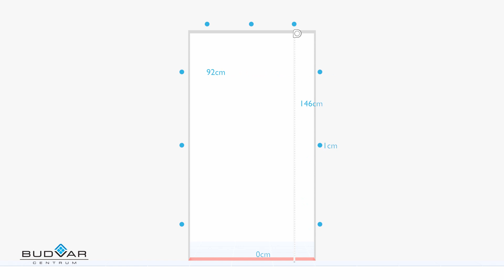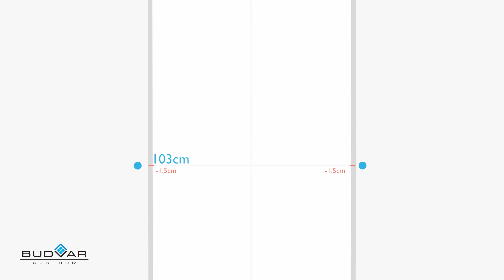Jak zmierzyć drzwi wejściowe? | Porady Budvar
Chcemy dzielić się z Tobą naszą wiedzą. Przygotowaliśmy dla Ciebie prosty film instruktażowy, który pomoże Ci prawidłowo zmierzyć otwór pod montaż drzwi. Zobacz jakie to proste!